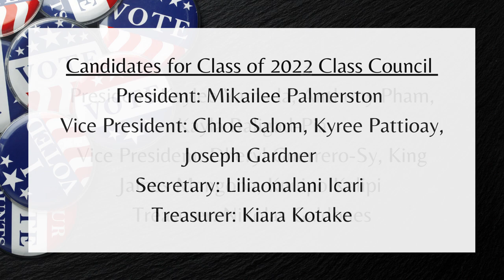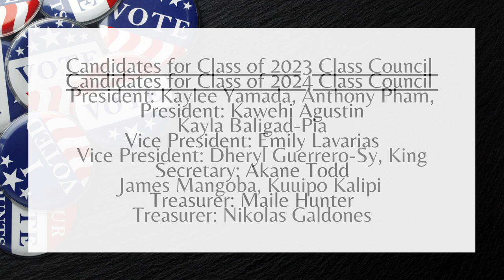04/07/2021 KVIKS TV Morning Bulletin